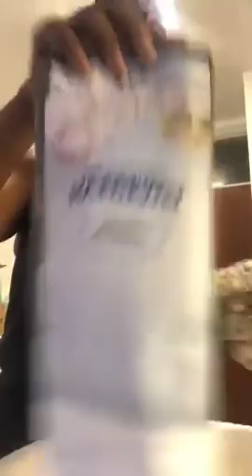Let's make pie